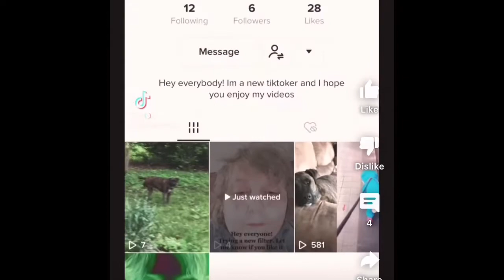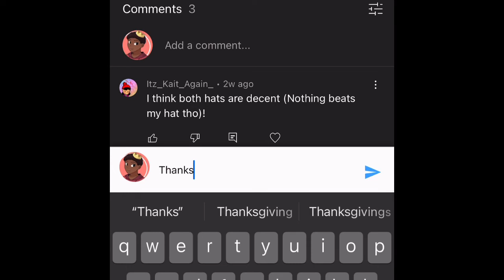Lets see how I updated!